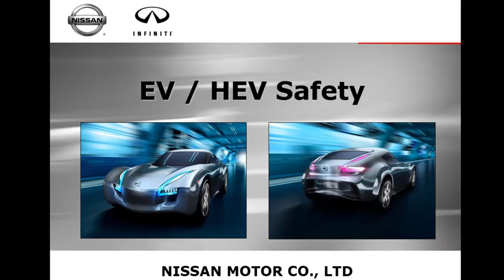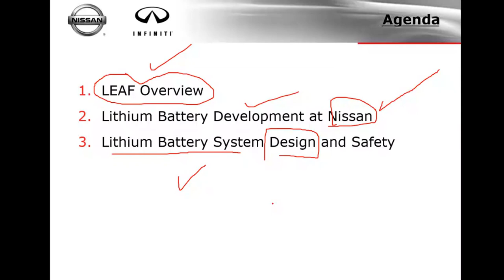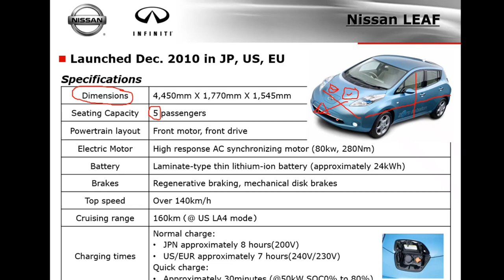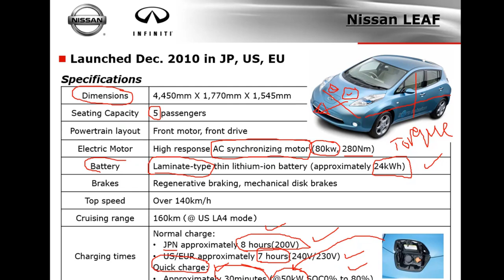مواصفات النيسان ليف الكهربائية: سيارة المستقبل بكل تفاصيلها 😍👀🚗NISSAN LEAF SPECIFICATIONS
في هذا الفيديو، نستعرض لكم مواصفات السيارة النيسان ليف الكهربائية بالتفصيل. سنغوص في مميزاتها، من المحرك الفعال إلى سعة البطارية ومدى السير. ستتعرفون أيضًا على التقنيات الحديثة التي تجعل من النيسان ليف خيارًا مثاليًا للقيادة الكهربائية. إذا كنتم تبحثون عن سيارة تجمع بين الأداء والكفاءة، فلا تفوتوا هذا الفيديو♥️

استخدام هذا الوصف والهاشتاجات سيساعد في جذب المزيد من المتابعين وزيادة عدد المشتركين.مواصفات السيارة النيسان ليف الكهربائية  NISSAN LEAF SPECIFICATIONS